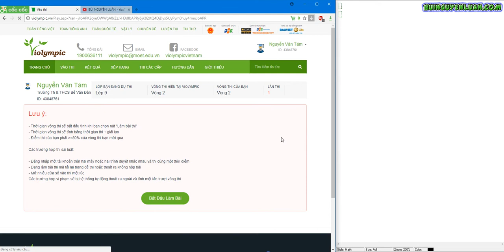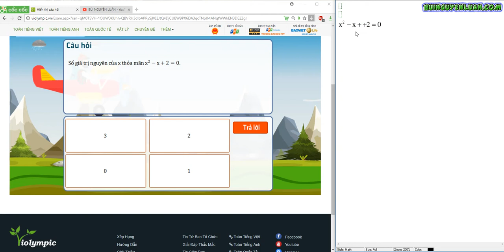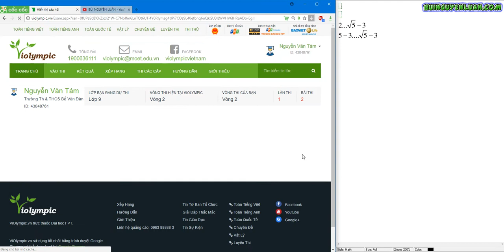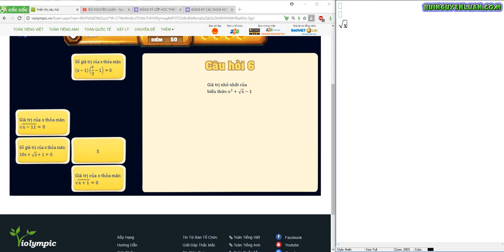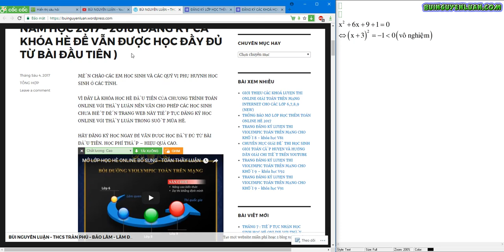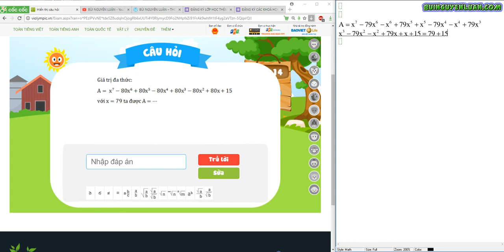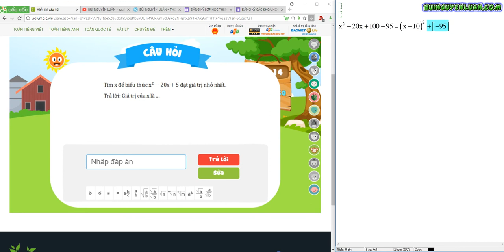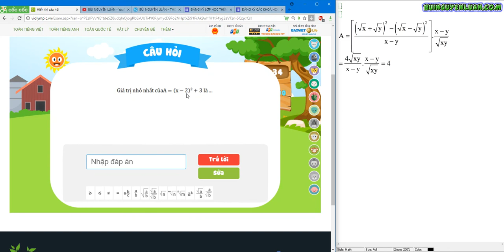violympic toán lớp 9 vòng 2 năm học 2017 - 2018